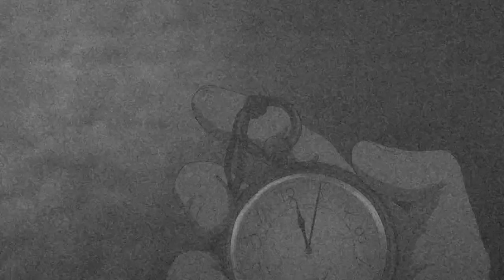AMV Biały krzyż (White cross)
Edytowane w: Hit Film Express

Artysta/Artystka: Czerwone Gitary (cover Artur Gadowski)
Utwór: Biały krzyż

Anime: Violet Evergarden, Fullmetal Alchemist, Fullmetal Alchemist Brotherhood